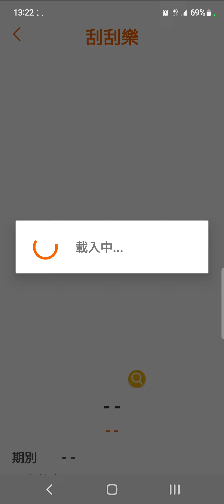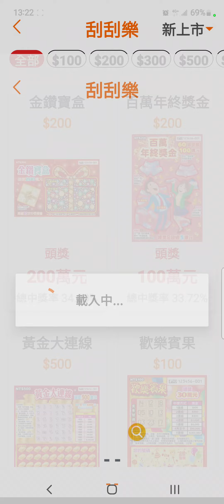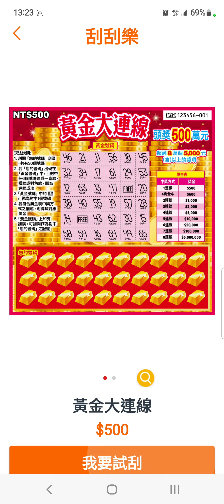[刮刮樂][試刮][預覽] 黃金大連線刮刮樂、百萬年終獎金刮刮樂，金鑽寶盒刮刮樂版面設計預覽，期待上市開賣！預計上市日：111年12月2日 [2022刮刮樂][黃金大連線][百萬年終獎金][金鑽寶盒]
主題：黃金大連線
售    價：每張新臺幣500元
發行數量：4,000,000張
上市日：111年12月2日
下市日：112年6月2日
兌獎截止日：112年9月4日
總中獎率：41.56%

玩法說明：
1. 刮開「您的號碼」刮區，共有30個號碼
2. 若「您的號碼」出現在「黃金號碼」中，且對中任6個號碼連成一直線、橫線或對角線，即為連線成功
3. 「黃金號碼」中的Free可視為對中1個號碼
4. 若符合獎金表中獎方式之描述，則得其對應獎金
5. 「黃金號碼」上印有刮膜，可刮開作為對中「您的號碼」之記號

主題：百萬年終獎金
售    價：每張新臺幣200元
發行數量：4,080,000張
總中獎率：33.72%

彩券特色：
60個頭獎100萬元
總獎金超過5億元

玩法說明：
遊戲1： 刮出「鈔票圖案」，即得獎金500元
遊戲2： 刮出一個金額，即得該獎金
遊戲3： 任一個「您的號碼」對中「幸運號碼」，即得該號碼對應的獎金
遊戲4： 刮出3個相同金額，即得該獎金

主題：金鑽寶盒
發行數量：4,080,000張
總中獎率：34.00%

玩法說明：
1. 刮出一個金額，即得該獎金
2. 任一個「您的號碼」對中「幸運號碼」，即得該號碼對應的獎金